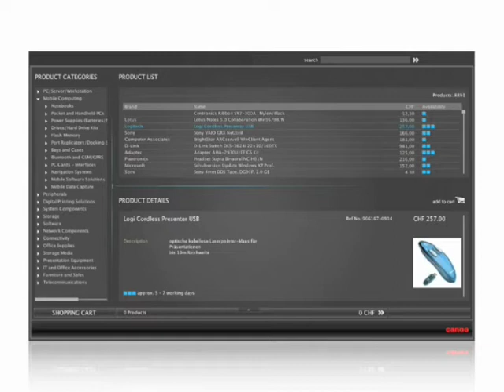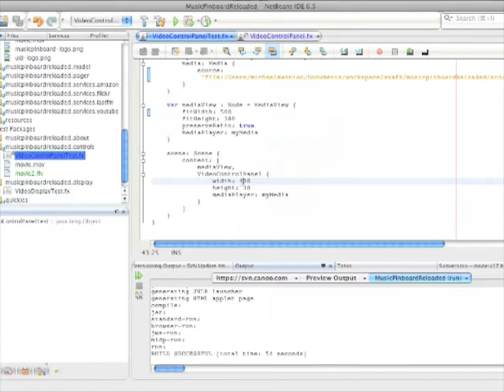Music Pinboard Application Developed With JavaFX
See how the Music Pinboard application is made with JavaFX.